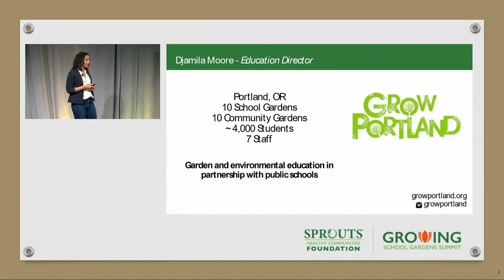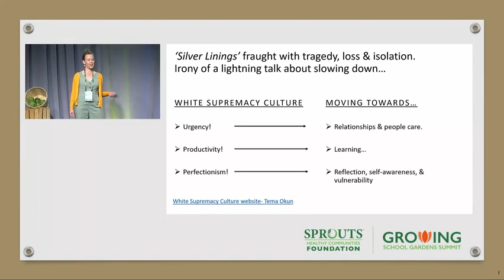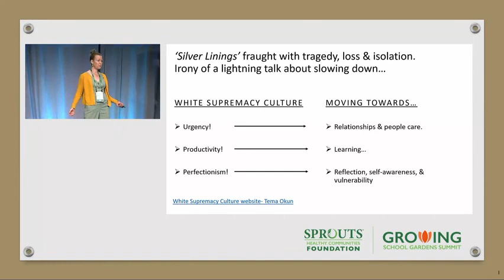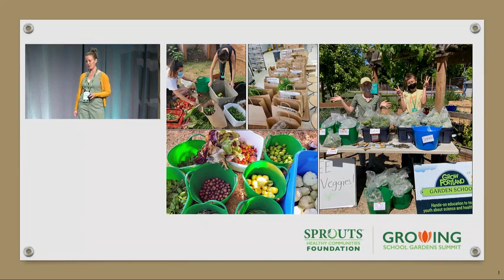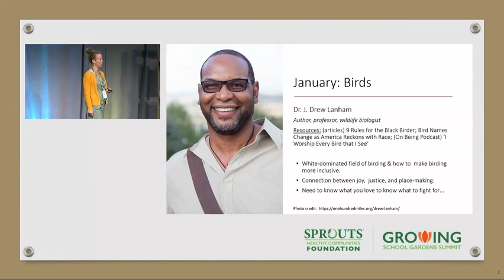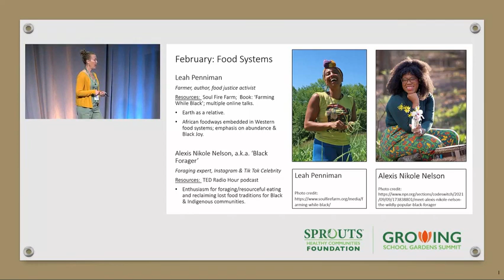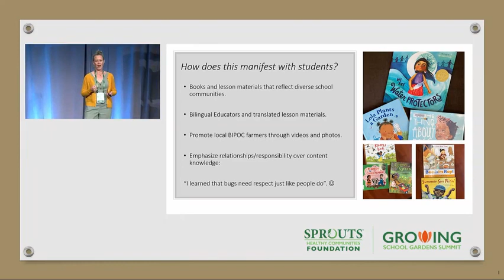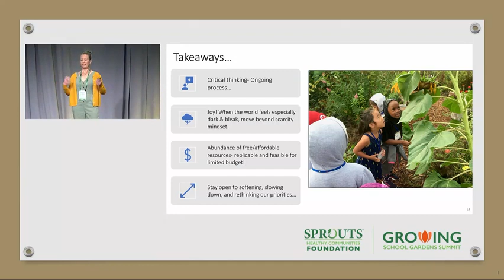Decolonizing Garden Education: The Silver Linings of a Pandemic | Djamila Moore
The global Covid-19 pandemic created multiple challenges and tragedies. It also emphasized the social-emotional importance of being outdoors and learning from the land. It forced us in garden education to rethink our systems, structures, and values. Hear how one small school garden nonprofit explores new ideas to center equity and inclusion by facilitating BIPOC farm partnerships, incorporating Indigenous knowledge models, diversifying staffing, and prioritizing professional development focused on uprooting white supremacy constructs.

Sprouts, Where Goodness Grows™